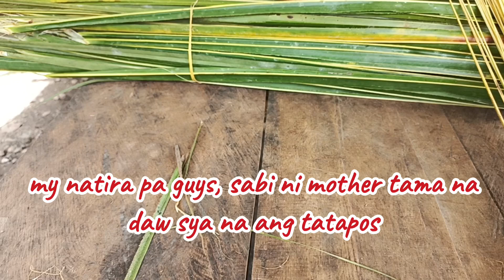ganda ng panahon//gumawa ng walis ting-ting!